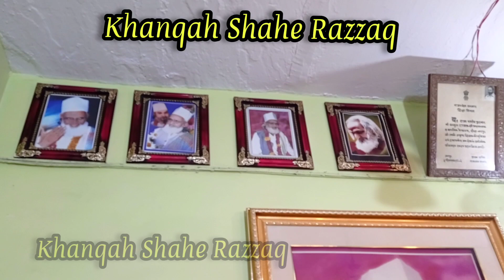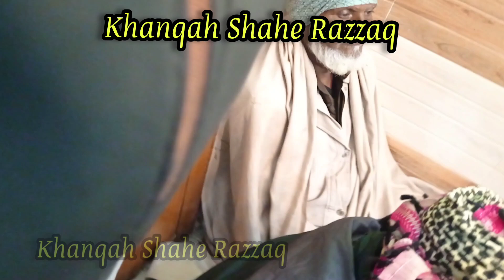Kuch Nahi Mangta Shaho Se Ye Shehda Tera